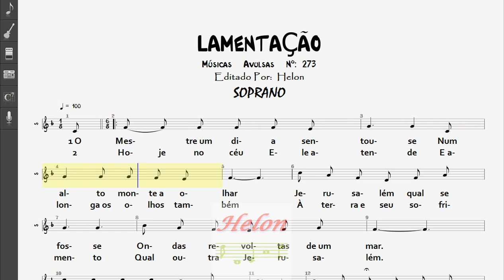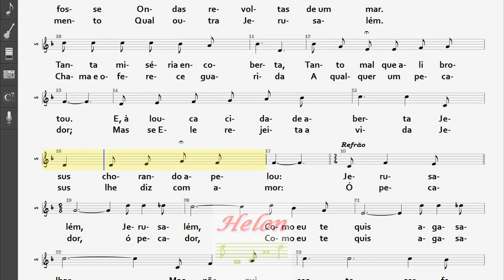273- LAMENTAÇÃO - SOPRANO